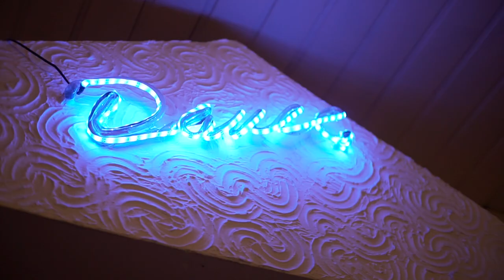Trailer Casamento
Um pouquinho do nosso casamento, momento muito especial para nós.